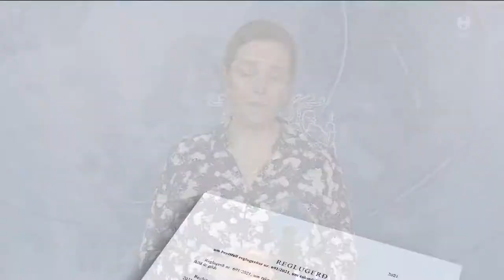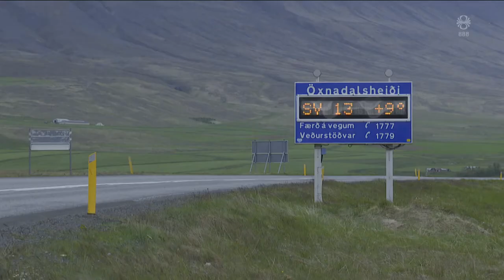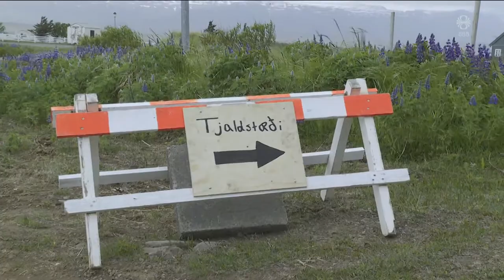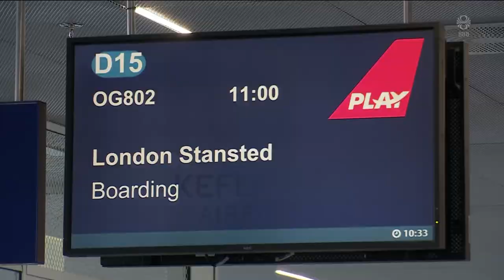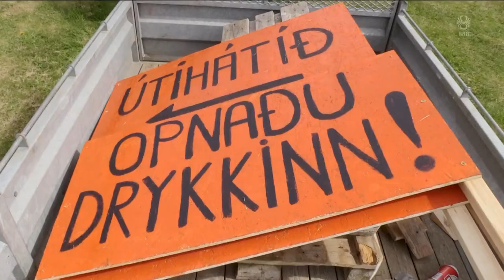Fréttir - 25. jún 2021